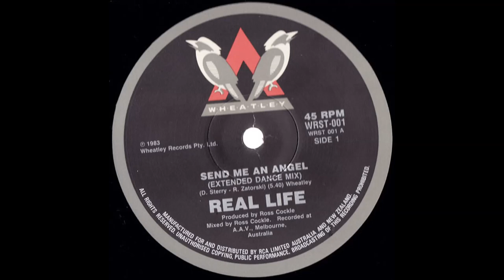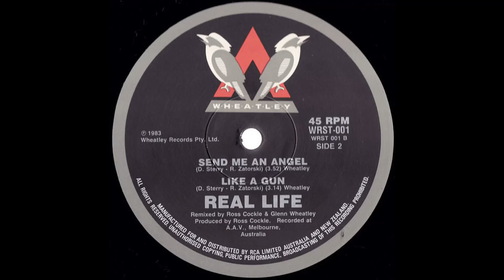Real Life - Send Me An Angel (Extended Dance Mix)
This Is A 1983 Recording Of The Song Send Me An Angel (Extended Dance Mix) By Australian Synthpop And New Wave Band Real Life. This Version Can Be Found On The 1983 Debut Album Heartland. And It Also Can Be Found On The Send Me An Angel (1983 12 Inch Vinyl).
Title: Send Me An Angel (Extended Dance Mix)
Band: Real Life
Album: Send Me An Angel
Genre: Synthpop, New Wave
Label: Ariola Records, Curb Records, MCA Records, Intercord, Wheatley Records
Released Date: May 1983 (Australia)
Songwriters: David Sterry, Richard Zatorski
Track Number: 1/3
Producers: Ross Cockle
Remixed By: Ross Cockle
Manufactured By – RCA Limited Australia and New Zealand
Recorded At – AAV
Distributed By – RCA Limited Australia and New Zealand
Artwork [Cover Concept], Art Direction – Peter McArthur
Photography By – Gilles Terrier
Kind: MPEG audio file
Length: 5:42
Bit Rate: 320 kbps
Sample Rate: 44.100 kHz
Channels: Stereo
ID3 Tag: v2.2
Format: MPEG-1,Layer 3
Date Modified: Thursday November 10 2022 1:33 AM
Date Added: Thursday November 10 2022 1:34 AM
Sort Date: 10/11/2022
Time Added: 1:34 AM
Album Artist: Real Life
Personnel
David Sterry - Vocals, Guitar
Allan Johnson - Bass
Danny Simcic - Drums
Richard Zatorski - Keyboards, Violin

Information

Notes
Manufactured and distributed by RCA Limited Australia and New Zealand.